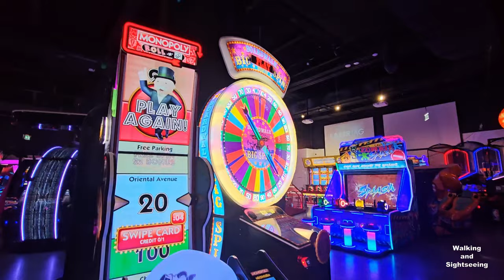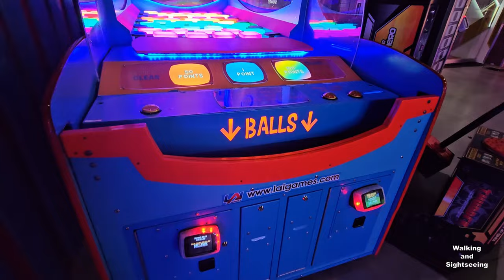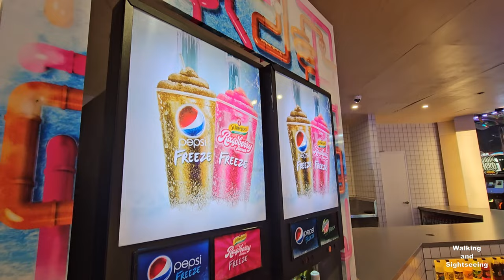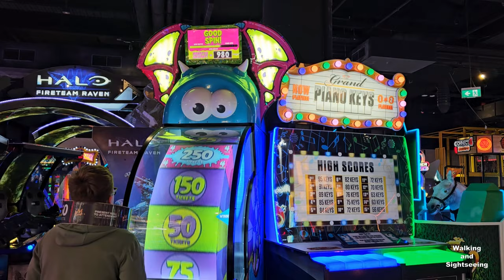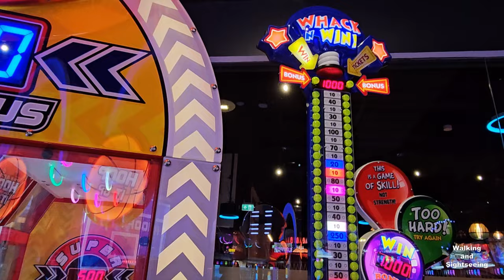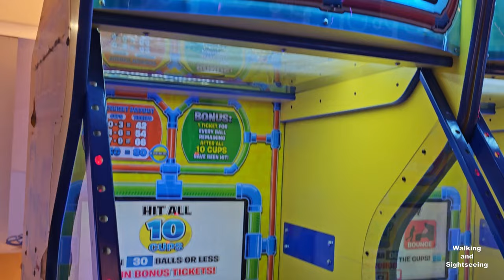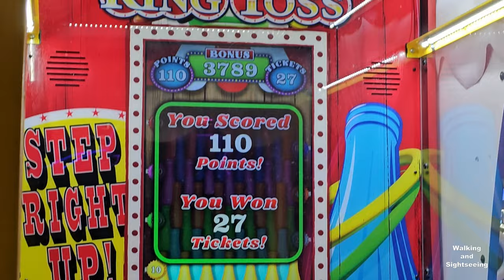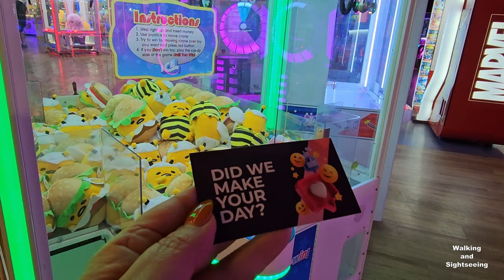KINGPIN FUN | CROWN CASINO MELBOURNE CITY | WALKING TOUR 4K | Bowling | ARCADE GAMES | ENTERTAINMENT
Looking for things to do at Crown? Then Kingpin Crown is probably the hottest hangout you can find at Crown Melbourne (and nope, it isn’t about the casino!)

Occupying one of the most sought-after spots in the Southbank area with 5 purpose-built spaces, Kingpin Crown is your top choice for a night out in Melbourne CBD. Whether you’re showing up alone, with a date, with your crew, or booking a private space for your entire entourage, you’re in for the royal treatment with Kingpin’s amusement arcade.

Have the time of your life at the 12 Ten Pin Bowling Lanes, Laser Tag Arena, Playtime Arcade, and Virtual Reality (VR) games at Kingpin Crown. Elevate your royal experience with an exclusive party at Pins Royale, the amusement arcade’s premier VIP event space.